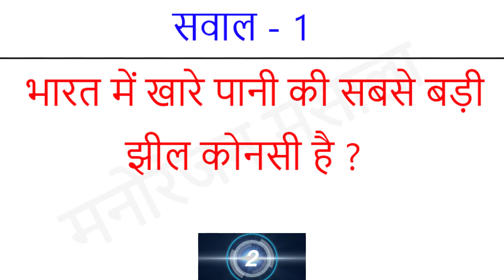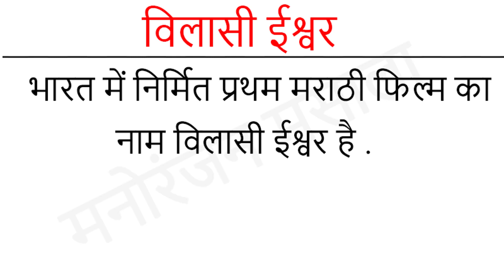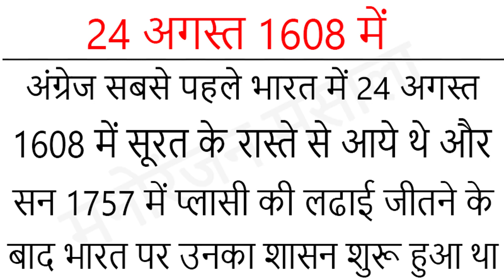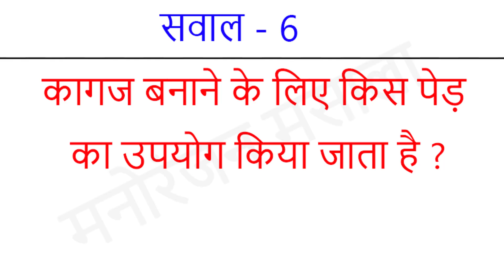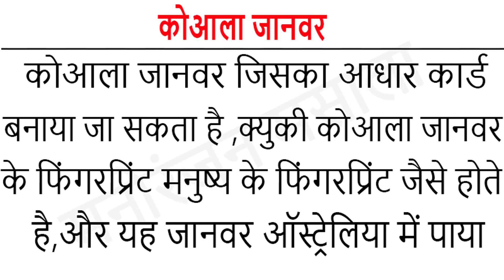Part 152 Interesting GK | GK in Hindi | IAS Question | Riddles | IQ Test | Paheliyan in Hindi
Hello friends
welcome to Manoranjan Massala